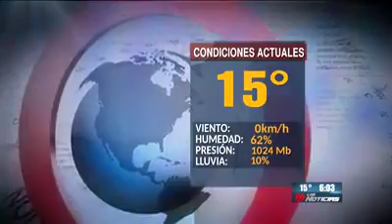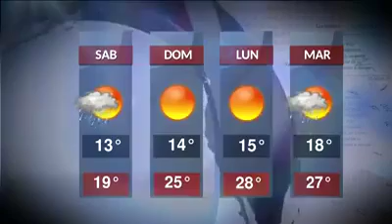Gaby Lozoya - 3 de marzo de 2017